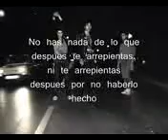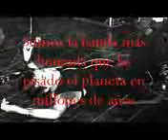historia triste ESKORBUTO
solo punk rock!!!. salud!.